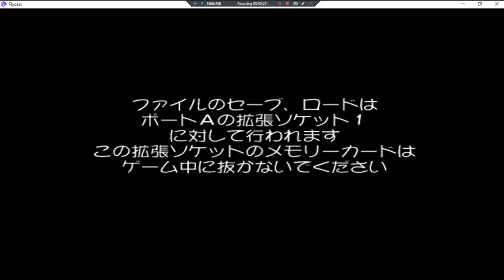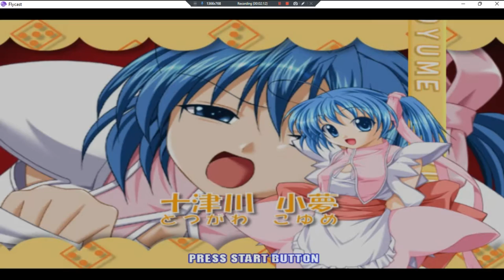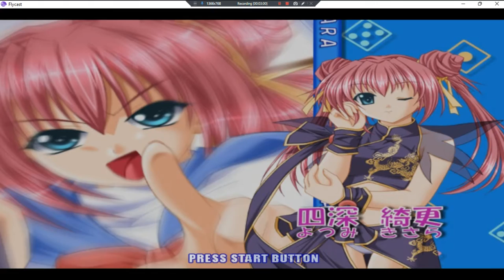Utau Tumbling Dice •J• ~ GamePlay ~ OP&Gaming Some Of P1 ~ DC ~ 1080pᴴᴰ ~ 2022 ~ W11